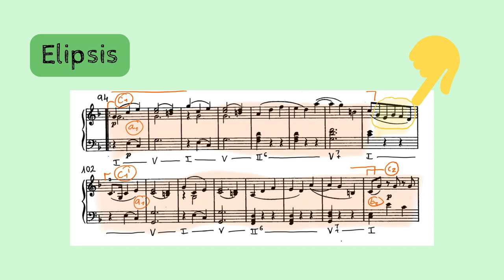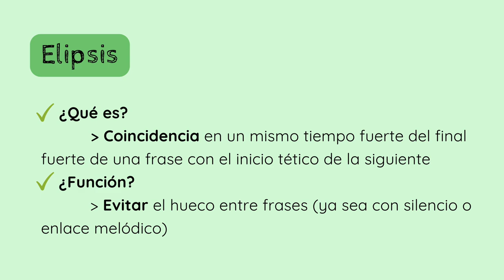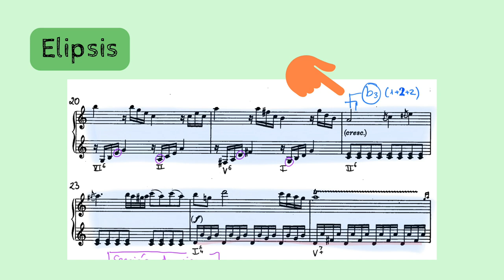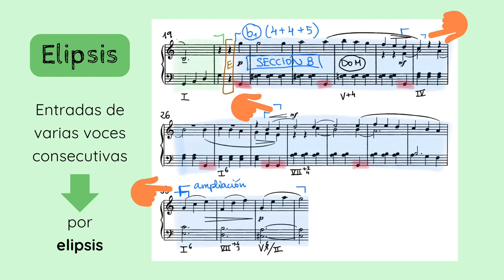📚DICCIONARIO Análisis Musical - Elipsis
✅😮APRENDE y DESCUBRE los conceptos y terminología propia del Análisis Musical. En esta serie de vídeos nos dedicamos al concepto musical de 𝗘𝗟𝗜𝗣𝗦𝗜𝗦.
1️⃣ 0:00 Introducción
2️⃣ 0:25 Qué es una elipsis
3️⃣ 1:54 Características de una elipsis
4️⃣ 2:36 Más ejemplos

🎶🎶Os dejo aquí el listado de las obras utilizadas:
👉 Ejemplo n.º 1 - 𝘚𝘰𝘯𝘢𝘵𝘢 𝘒𝘷. 332 𝘦𝘯 𝘍𝘢 𝘔𝘢𝘺𝘰𝘳, de Mozart
👉 Ejemplo n.º 2 - 𝘚𝘰𝘯𝘢𝘵𝘢 𝘒𝘷. 545 𝘦𝘯 𝘋𝘰 𝘔𝘢𝘺𝘰𝘳, de Mozart
👉 Ejemplo n.º 3 - 𝘗𝘳𝘰𝘮𝘦𝘯𝘢𝘥𝘦, de Prokofiev

Si quieres apoyar mi proyecto y labor divulgativa